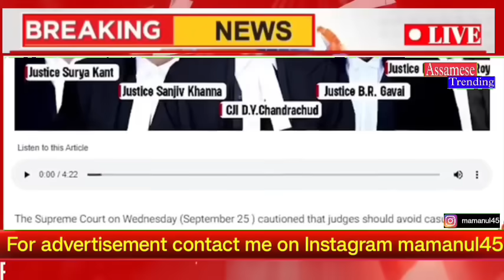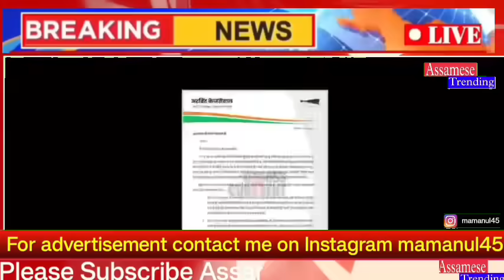Assamese Morning News Today 26 September | Assamese Top News Today | Himanta Biswa Sarma News Today